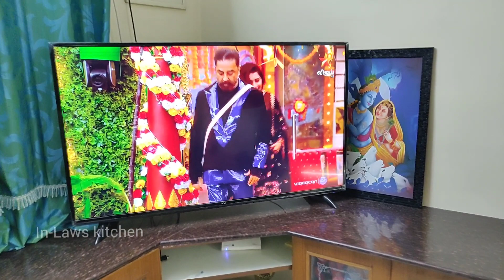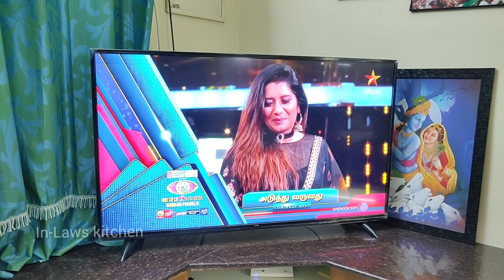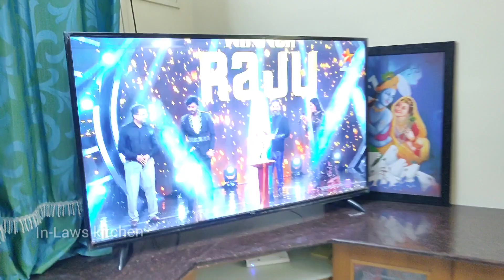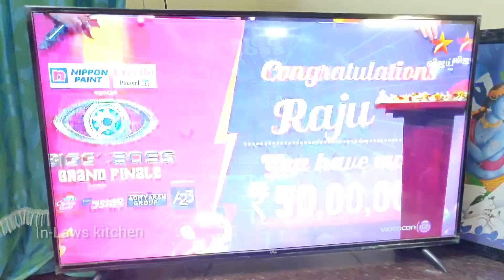Bigg Boss Tamil Season 5 - The Grand Finale TITLE WINNING MOMENT AND OUR REACTIONS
Bigg Boss Tamil Season 5 - The Grand Finale TITLE WINNING MOMENT AND OUR REACTIONS | TITLE WINNER | title winner raju | bigg boss winner